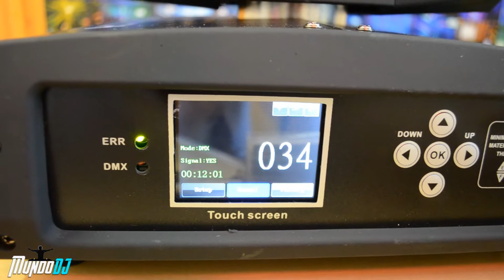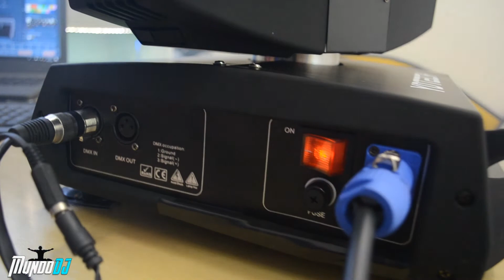Review Moving Beam 200 YDTECH